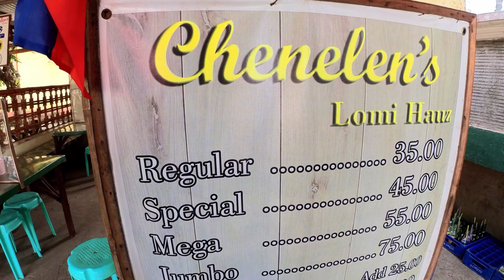BATANGAS LOMI ng CHENELEN'S LOMI HAUZ sa Taal, Batangas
Ang Lomi ng Batangas ay sikat dahil sa iba't-ibang sahog nito. Dito sa ating vlog, silipin natin at tikman ang lomi ng Chenelen's Lomi Hauz sa Taal, at tuklasin kung ano ang kanilang pinagkaiba!

And as usual, Stay safe, Guys!